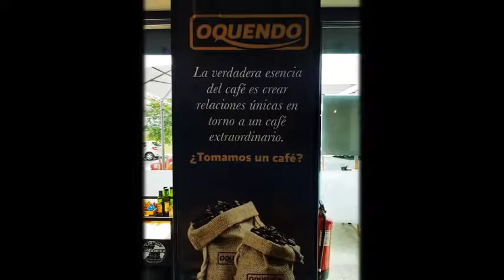CAFÉ BAR CONTINENTAL LUGONES está en C/ Antonio Machado 31 Lugones y en dondeloencuentro.com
Especialidad en cachopos y hamburguesas. Cerveza de Bodega Estrella Galicia. Amplia carta de vinos y vermut.